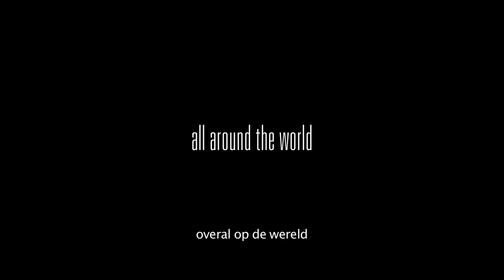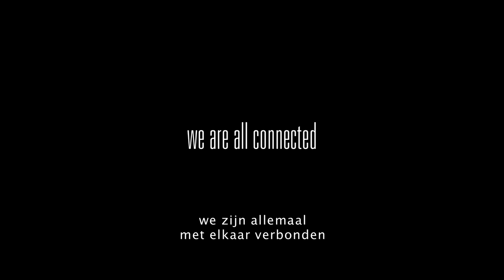Trailer THE DOMINO EFFECT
Wat zou er gebeuren met families wereldwijd wanneer de immer stijgende economie in elkaar zou storten? The Domino Effect is een portret van enkele van deze families en de gevolgen van deze instorting. Zo is daar bijvoorbeeld Nick, die in de gevangenis heeft gezeten en de kans krijgt om in het restaurant van Kai en Antoinette te werken. In zo'n tijd van wereldwijde crisis is iedereen meer met elkaar verbonden dan je zou denken.

Regie: Paula van der Oest
Met o.a. Jelka van Houten, Bracha van Doesburgh, Theo Maassen, Robert de Hoog en James D'Arcy.

THE DOMINO EFFECT gaat in première tijdens de 32e editie van het Nederlands Film Festival op maandagavond 1 oktober.